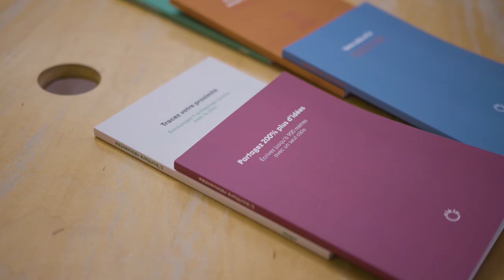Kotmo | Lauréat | Projet en développement durable